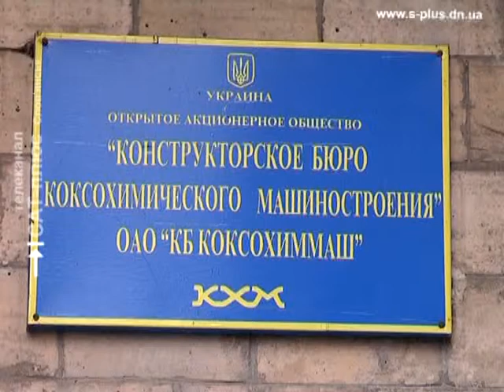Азаров КБ Славянск